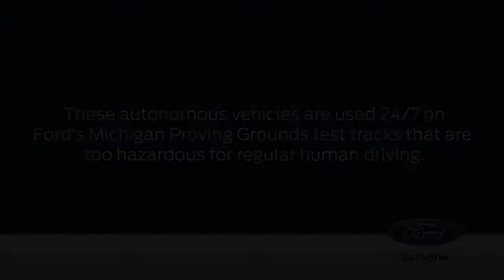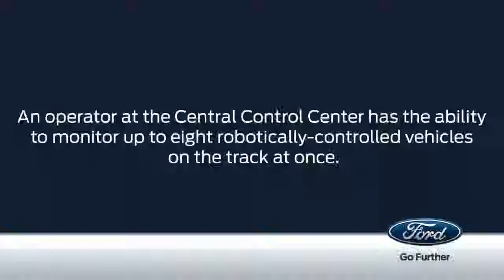Ford Robot driven vehicles for testing purposes